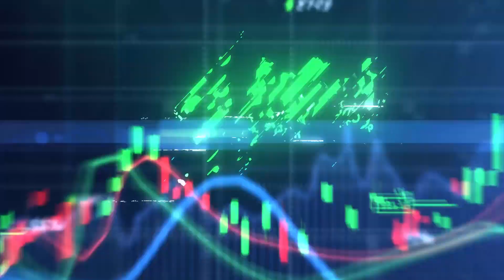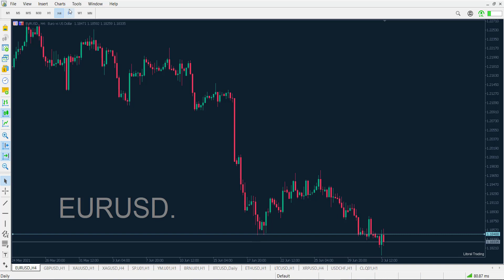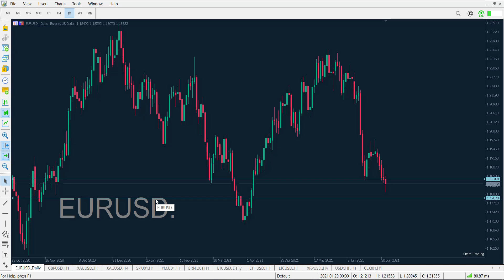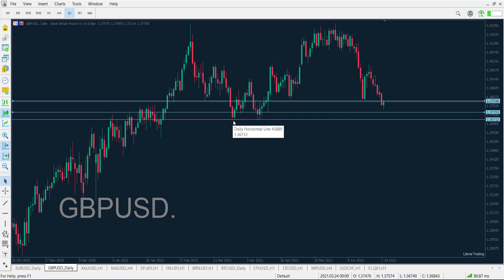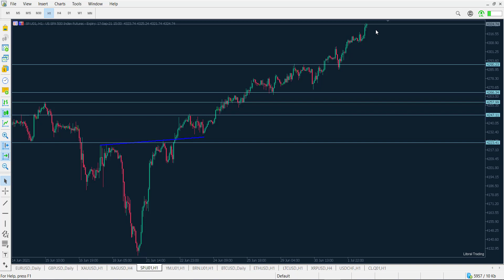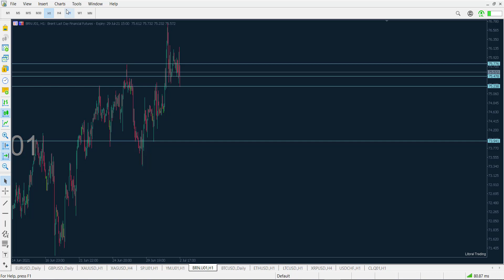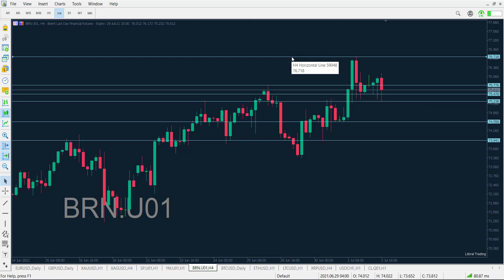بيانات هامة برد فعل ضعيف 2 يوليو 2021 | Point Trader Group